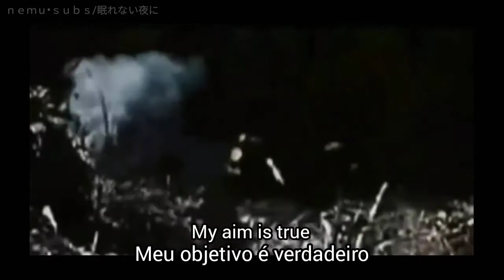Hammerhead - The Offspring [Tradução PT-BR + lyrics]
Traduzi essa música cujo significado é divergente: O compositor supostamente representou um atirador de um massacre escolar ou - como eu mesma compreendi - representou um soldado questionando seu papel na guerra.

Escolhi alguns clipes da Segunda Guerra Mundial para representar visualmente as líricas.

Enfim, espero que gostem! Caso haja algum erro na tradução ou queira fazer alguma sugestão ou crítica construtiva, por favor escreva nos comentários!